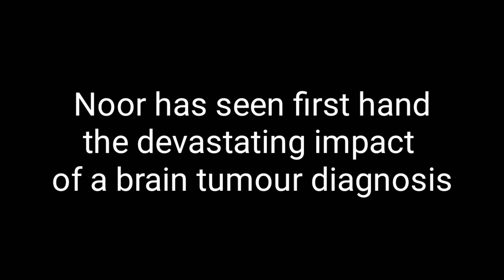Edinburgh scientist awarded over £1m for cutting-edge brain tumour research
Dr Noor Gammoh is set to receive  £1.64 million from Cancer Research UK to study the most common type of brain tumour